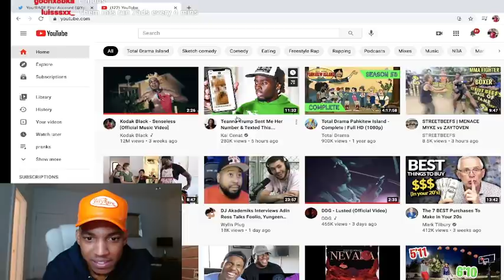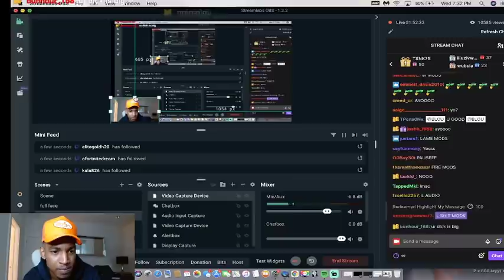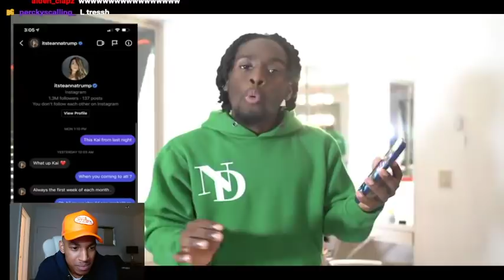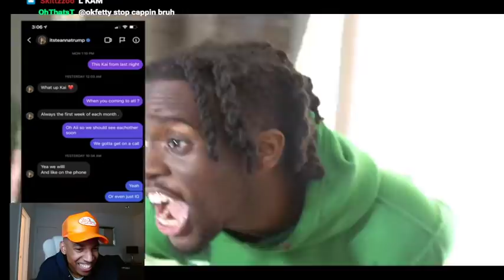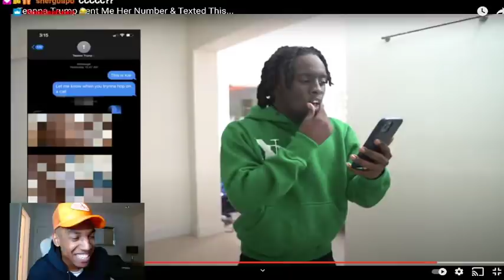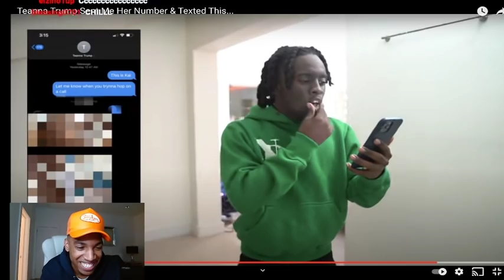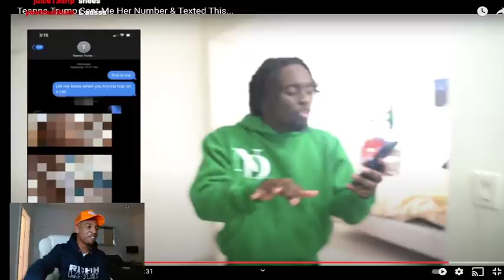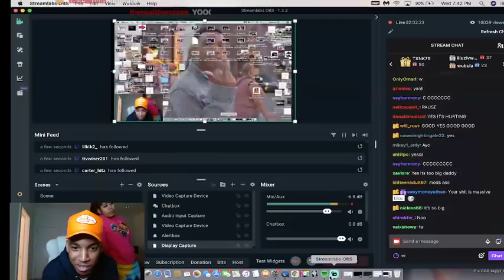BLOU REACTS TO KAI CENAT - TEANNA TRUMP SENT ME HER NUMBER & TEXTED THIS...